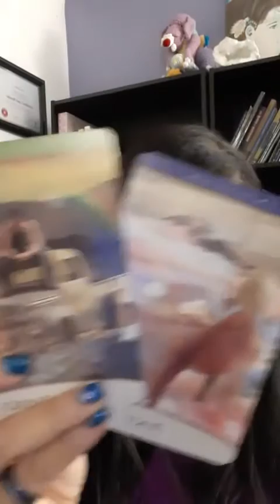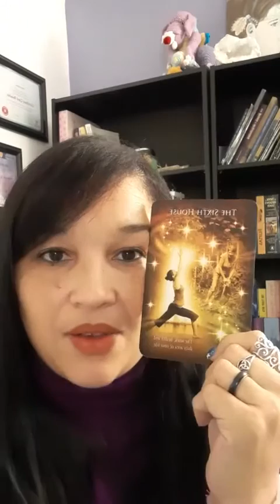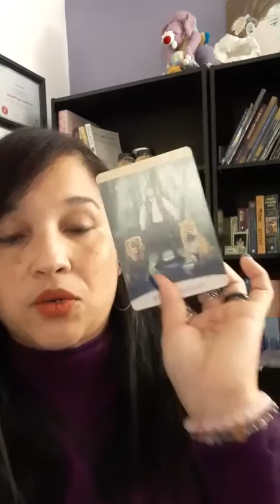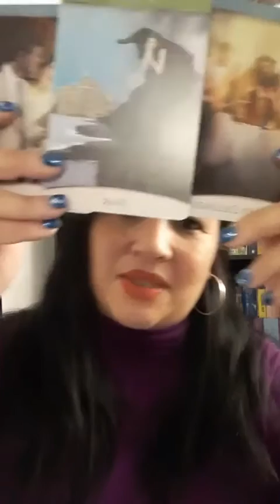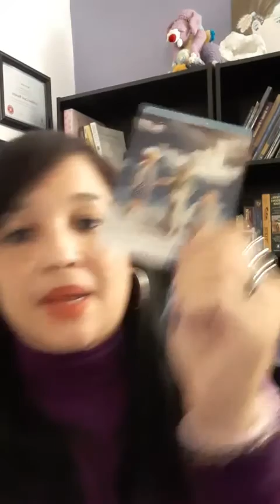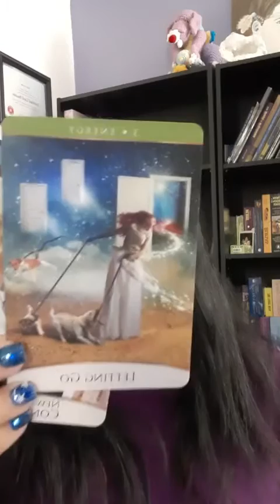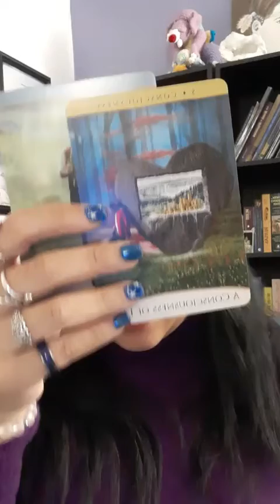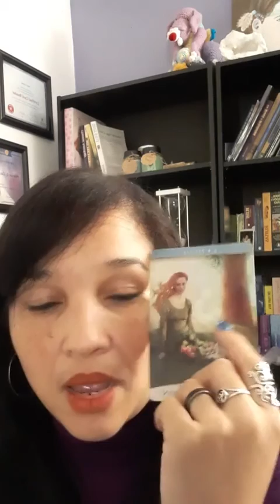Facebook live done on 12-30-2020. How to prepare a candle for a candle work and zodiac signs 2021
In this video we learn about how to prepare our candle for the ritual to say goodbye to 2020 and in other moments.

During this video we see and know what is in storage for the zodiac signs for 2021.